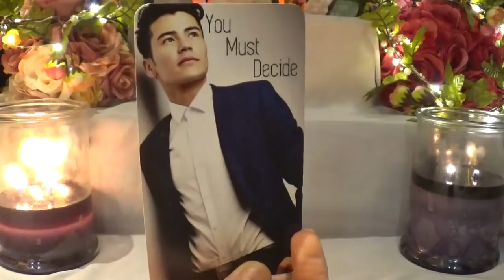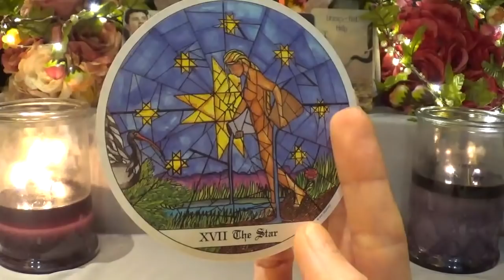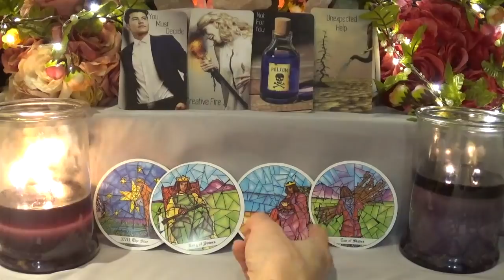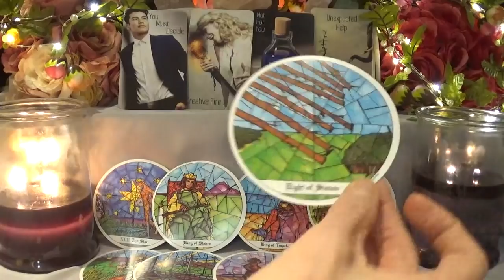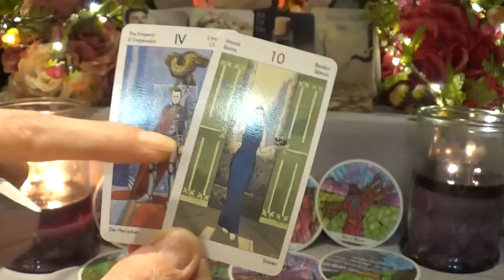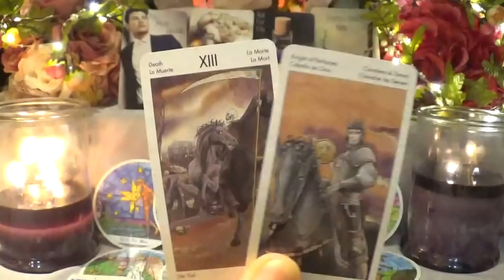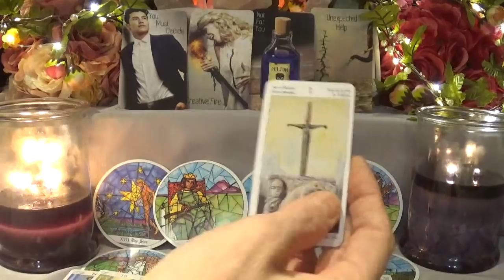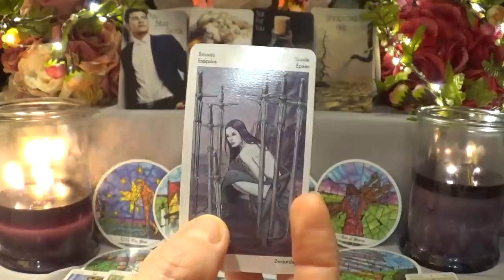Pisces **Unexpected Help Arrives!** Weekly Tarotscope Mar 30th - April 5th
Decks Used
1. Life Energies Oracle - not for sale
2. Tarot of the Cloisters
3. Secret Mini Tarot
4. Sweet Dreams